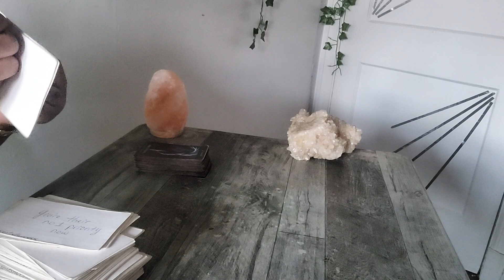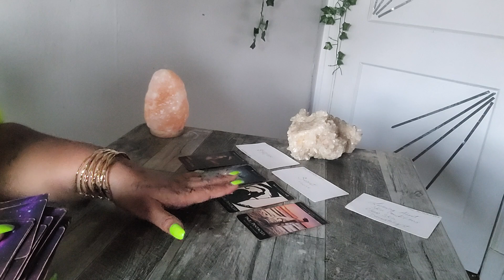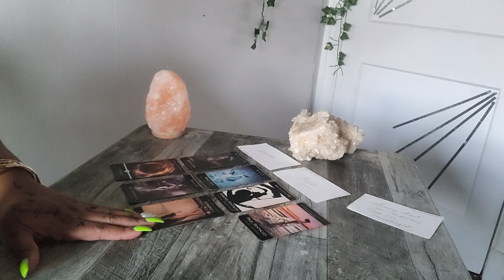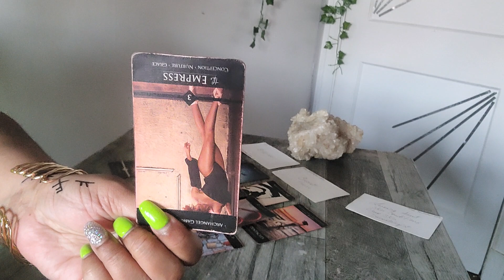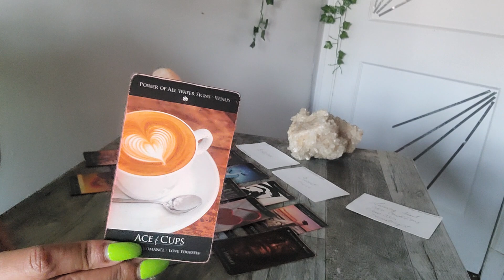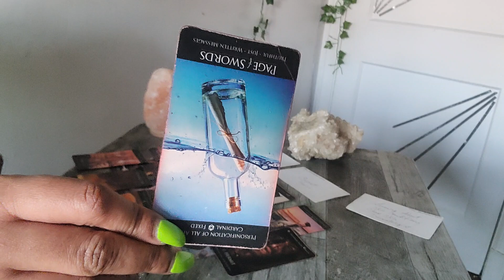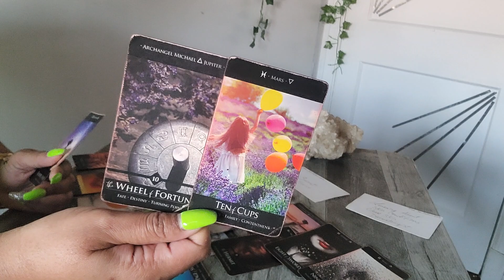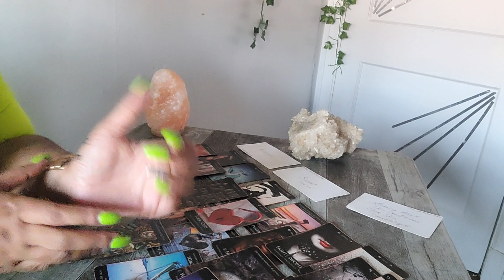LEO - 3RD PARTY 😭&😭 ALL I WANTED WAS YOU.. NOV 2023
Your Extended Message Is Here..
LEO - YOUR ANCESTORS NOT PLAYING.. THIS IS A SHOCKING UNPREDICTABLE MONTH NOV 2023

Please Take Note: On my channel I find the secretive energy that Is hidden and bring It to light! The Mystery is solved! Enter Now At Your Own Discretion.

Ask A Question $11.11 Text Line 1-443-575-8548

Business Instagram:
SentStarr555

🧸 All About Me:

♍️ Virgo Sun

🗝️ I.N.F.P